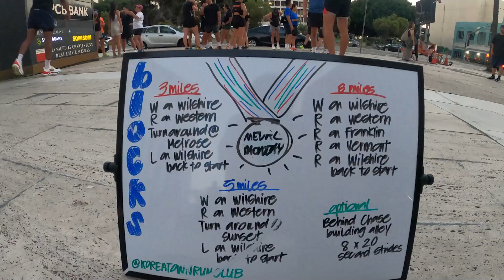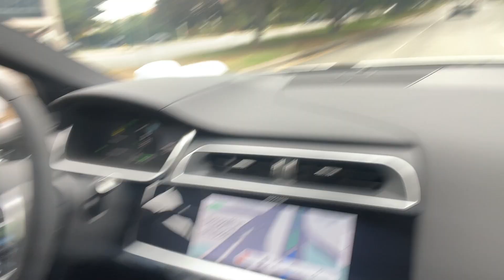Vlog 34: Driverless cars, tour of LA via a shoe, sand dunes, and running in K-Town.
In this vlog, Waymo driverless cars are cruising around Los Angeles. We get a tour of LA via a sneaker diagram. Turns out Pismo Beach has sand dunes; there's a huge running group in Koreatown , and I finally finished a rough draft of a short story script.